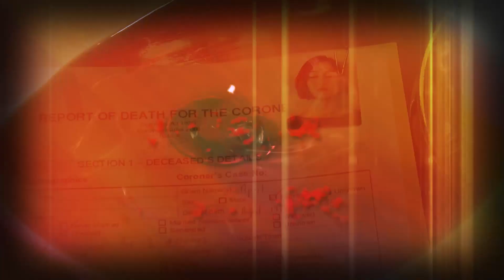Who Killed You Trailer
Who Killed You Halloween 2014 Event.